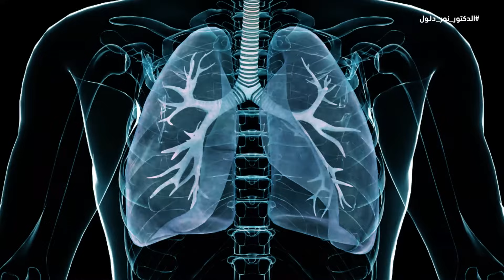علامات على أن كليتك لا تعمل بشكل صحيح انتبه احمي نفسك من الفشل الكلوي ادعم وظائف الكلى هذا أهم تحليل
علامات على أن كليتيك لا تعملان بشكل صحيح علامات على أن كليتك لا تعمل بشكل صحيح انتبه احمي نفسك من الفشل الكلوي ادعم وظائف الكلى هذا أهم تحليل

كيفية عمل الكُلى ما هي وظائف الكلى؟ متى تكون وظائف الكلى في خطر؟ ما هي نسبة وظائف الكلى الطبيعية؟ ما هي اعراض خلل وظائف الكلى؟ كيف انزل وظائف الكلى؟ ما هو المشروب الذي ينظف الكلى؟ هل شرب الماء يخفض نسبة الكرياتينين؟ ما هو الاكل الممنوع لمرضى الكلى؟ متى تكون نسبة الكرياتينين خطيرة؟ ما هي المشروبات التي تنزل الكرياتين؟

وظائف الكلى الطبيعية | تحليل وظائف الكلى Creatinine
تحليل وظائف الكلى Urea | هل ارتفاع وظائف الكلى خطير
وظائف الكلى PDF | تحليل وظائف الكلى pdf | هل ارتفاع وظائف الكلى يسبب فشل

ليس المقصود من محتوى الفيديوهات المقدمة عبر قناة د. نمر دلول أن تكون بديلاً عن التشخيص والعلاج في المراكز الصحية في بلدك، ينصح دوما بالحصول على  مشورة طبيبك بشأن أي مشكلة صحية تعاني منها، لا تتجاهل أبدًا النصائح الطبية المُقدمة من طبيبك، ولا تتوقف أبدًا عن تغيير أدويتك دون استشارة طبيبك الخاص، هذه الفيديوهات هي  لأغراض التوعية الصحية والتثقيف الصحي، لا ينبغي الاعتماد على هذه الفيديوهات في التشخيص الذاتي، كما أنه ليس بديلاً عن الفحص الطبي، عليك ألّا تُقدِم على أي تغيير في نظامك الصحي أو الغذائي قبل استشارة الطبيب أولاً والخضوع للفحص والتشخيص الطبي والحصول على التوصيات الطبية. اطلب دائماً نصيحة الطبيب أو مُقدّم خدمات صحيّة مؤهل بشأن أي أسئلة لديك تتعلق بحالة طبية.